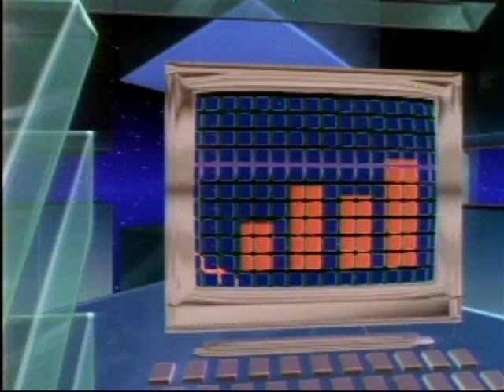"Networking" by Warren Zevon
Warren Zevon sings about networking a couple of decades before it became really popular!